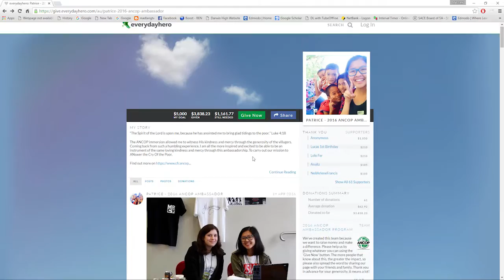ANCOP Melbourne Ambassador Final